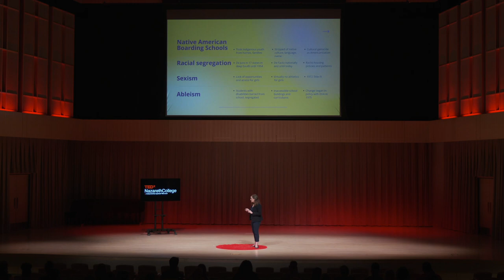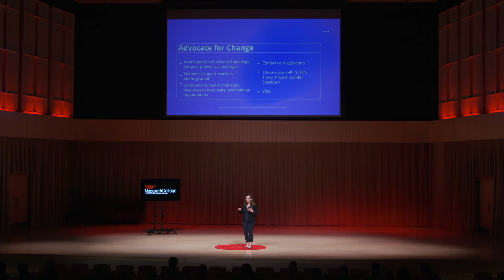Toward a Gender-Inclusive Classroom | Rachel Bailey Jones | TEDxNazarethCollege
In this TEDxNazarethCollege talk, education professor Rachel Bailey Jones, Ph.D., shares entry-level and advanced-level strategies for teachers to support gender inclusion in the classroom — and she gives the context for why it matters. The educational system has long addressed political issues by omission or by taking a position, such as with boarding schools, racial segregation, sexism, and ableism. In addition to teaching, Dr. Bailey Jones is co-director of the honors program. She received her Ph.D. from UNC-Greensboro in Educational Leadership and Cultural Foundations, with a certificate in Women & Gender Studies in 2007, an MST in Art Education from the Rochester Institute of Technology in 2002, and a BFA in Painting from UNC-Chapel Hill in 1999. Her areas of scholarly interest are visual culture, critical visual literacy, graphic narratives, and the use of social media by teachers and in the educational system. She published her first book, Postcolonial Representations of Women: Critical Issues for Education, in 2011; her second book, (Re)thinking Orientalism: Using Graphic Narratives to Teach Critical Visual Literacy in 2016; and she co-edited the book Innovations in Conversations About Teaching: Beyond the Workshop with Maria Hopkins in 2021. This talk was given at a TEDx event using the TED conference format but independently organized by a local community.